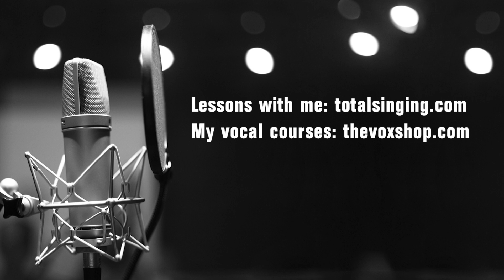Singing Basics Part 2 - Extended Diaphragm Workout Scale - Kevin Richards - TotalSinging.com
An extended version of the diaphragm workout from Part 1. The exercise takes the triad arpeggio and adds an octave arpeggio to the end to extend the breath support.

* Fixing Bad Vocal Habits
* Weak Singing Notes
* Poor Breath Support
* End Result Orientated
* Strengthen Voice
* Free Vocal Exercises
* Contemporary Singing